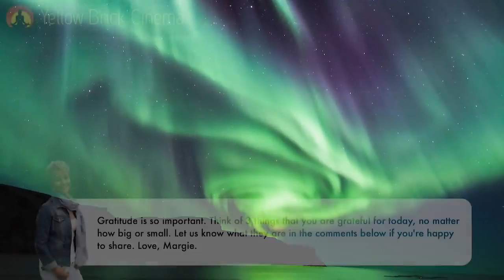Beautiful Instrumental Music 24/7 Stress Relief Relaxing Piano, Guitar, Cello 2019